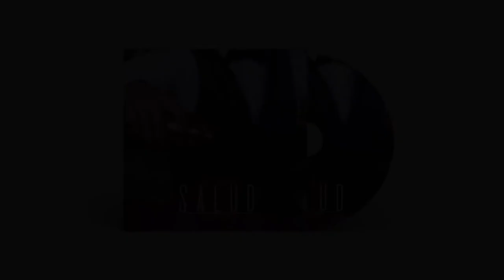NO HAY VUELTA ATRÁS - DELER / TABO ONE (PROD. DJ KAY FEAR) [SALUD] 2018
Tema: No Hay Vuelta Atrás
Autor/Intérprete: Drunk Fellas.
Grabación y mezcla: Dimensión Studios.
Video y fotografía: Dimensión Studios.
Beat: Dj Kay Fear

Contacto para invitaciones / contrataciones:
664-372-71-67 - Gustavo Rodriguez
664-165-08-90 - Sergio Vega